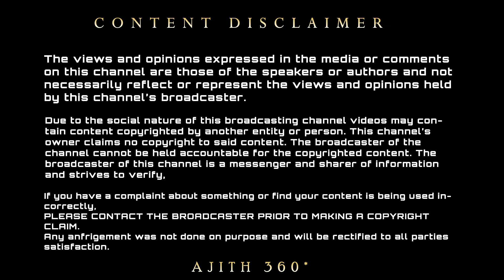என் வாழ்க்கையில் மிகப்பெரிய தாக்கத்தை ஏற்படுத்தியது அஜித் தான் …! மனதார கமலஹாசன் எழுதிய கடிதம் - AK